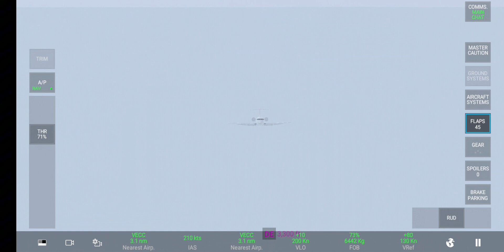Auto Landing on Real Flight Simulator